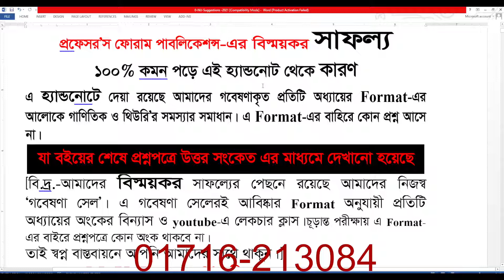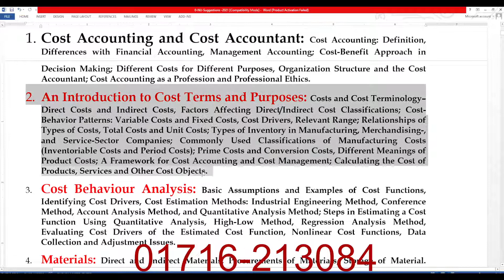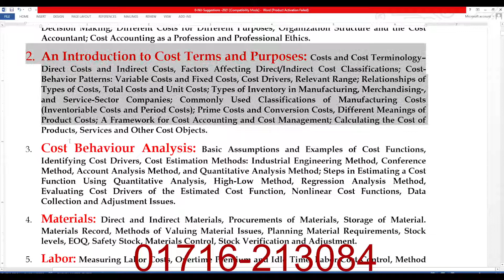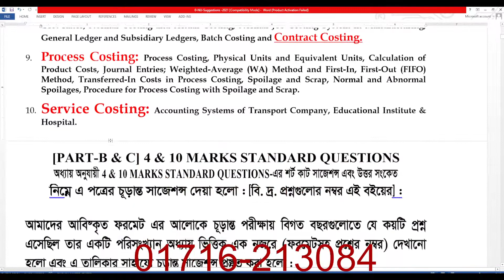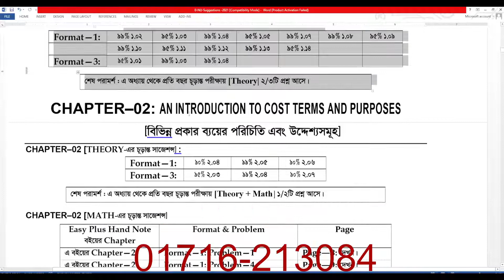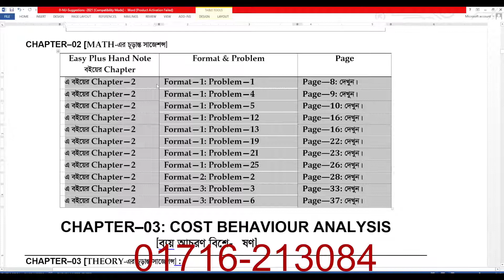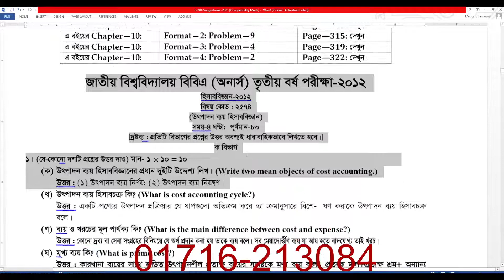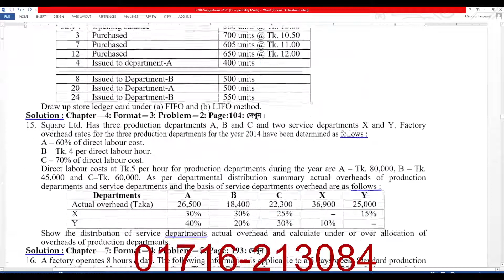Suggestions-2021; Cost Accounting/(জাতীয় বিশ্ববিদ্যালয়ের-জন্য)/ BBA 3rd year.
আমার যে কোন সাজেশন, হ্যান্ড নোট অথাবা বই  পেতে যোগাযোগ করুন। ফোনঃ 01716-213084
"জাজাকাল্লাহ"